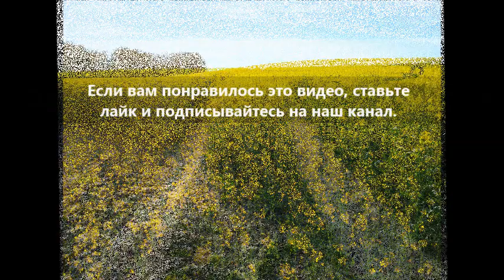Поездка за город: рапсовые поля, лошадиная ферма и тюльпаны